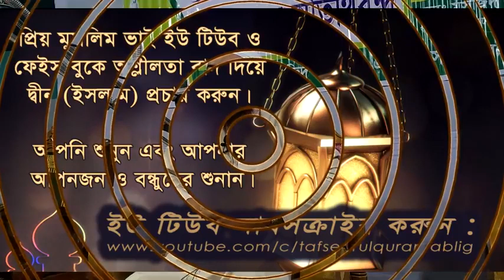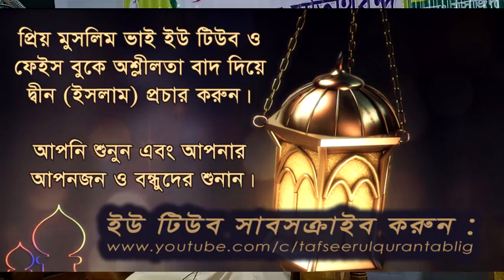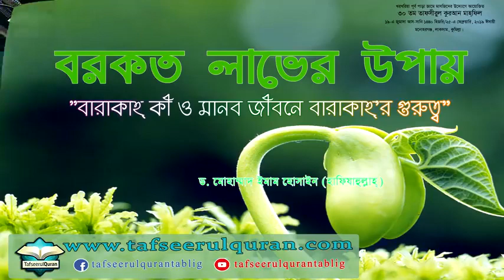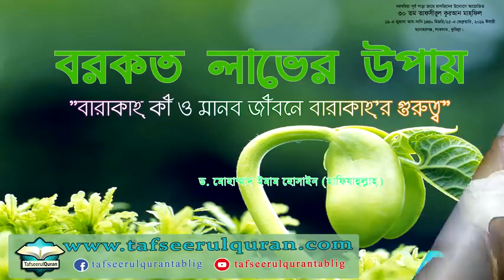বরকত লাভের উপায়ঃ বারাকাহ্‌ কী ও মানব জীবনে বারাকাহ্‌'র গুরুত্ব | ইমাম হোসেন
বরকত লাভের উপায়ঃ বারাকাহ্‌ কী ও মানব জীবনে বারাকাহ্‌'র গুরুত্ব